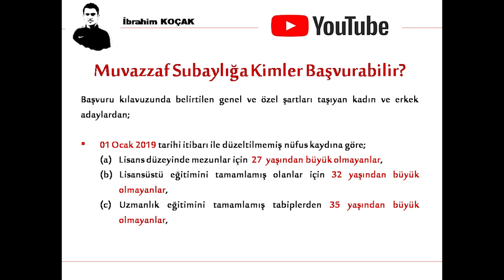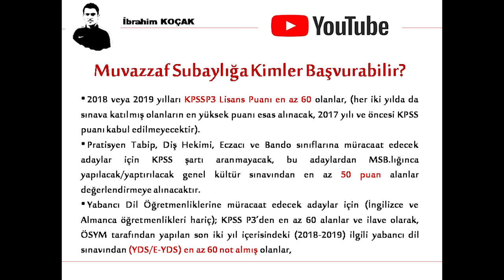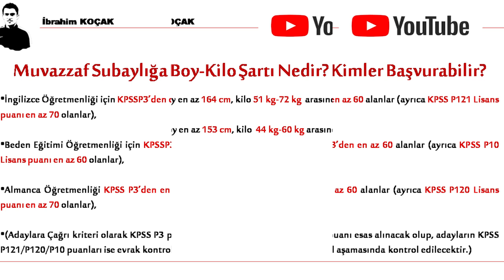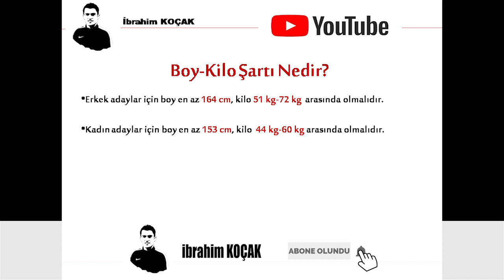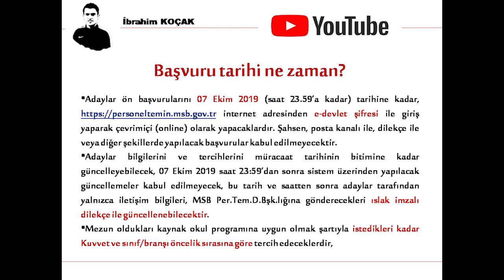2019 TSK DIŞ KAYNAKTAN MUVAZZAF SUBAY TEMİNİ